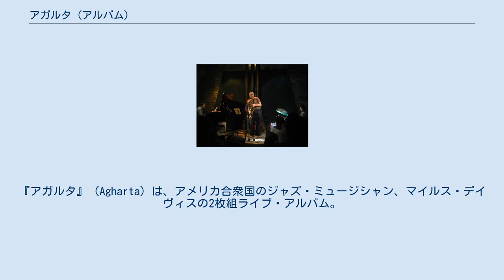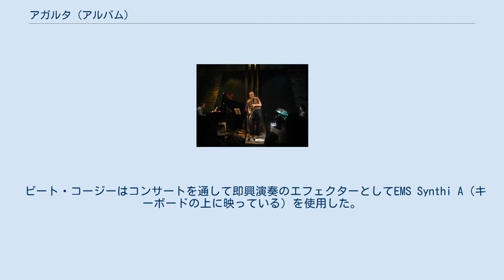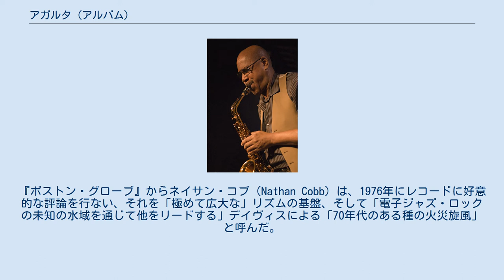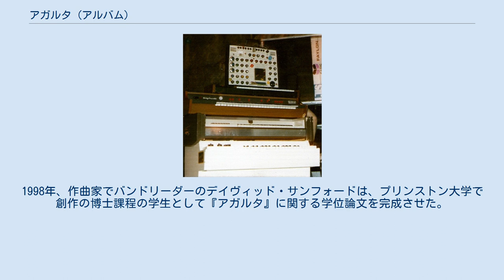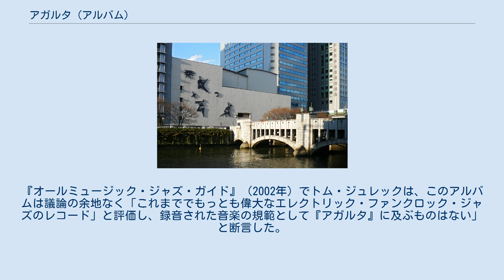アガルタ (アルバム)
コロムビア・レコードのアルバム
マイルス・デイヴィスのアルバム
マイルス・デイヴィスのアルバム_(フュージョン)
テオ・マセロがプロデュースしたアルバム
『アガルタ』（Agharta）は、アメリカ合衆国のジャズ・ミュージシャン、マイルス・デイヴィスの2枚組ライブ・アルバム。
アルバム録音時デイヴィスは48歳で、ジャズ・コミュニティの多くを遠ざける一方、過激なエレクトリック・フュージョン・ミュージックで若いロック・オーディエンスを惹きつけていた。
彼はさまざまなラインナップを試みた後、1973年に安定したライブ・バンドを結成し、その後2年間、健康悪化による身体的苦痛と薬物乱用による感情的不安定にもかかわらず精力的にツアーを行なっていた。
デイヴィスは3週間の日本ツアー中、2月1日に大阪フェスティバルホールで2回コンサートを行ない、昼の公演が『アガルタ』、夜の公演が翌年に『パンゲア』としてリリースされた。
 このコンサートでデイヴィスはセプテットを率いていた。
サクソフォニストのソニー・フォーチュン、ベーシストのマイケル・ヘンダーソン、ギタリストのピート・コージーは、リズムセクション——ドラマーのアル・フォスター、ギタリストのレジー・ルーカスおよびパーカッショニストのジェームズ・エムトゥーメ——からのリフ、電子エフェクト、クロスビートとファンク・グルーヴの濃密な背景に対して即興演奏を行なうためのスペースを与えられた。
デイヴィスは、手と頭のジェスチャー、ワウワウを通したトランペットで演奏されたフレーズ、付随する電子オルガンからのドローンによってリズムと音楽の方向性をコントロールした。
パフォーマンスの発展性は、それが構成上の基盤がないという広範な誤解を招くとともに、その暗く怒りに満ちた陰うつな音楽性は、そのときのミュージシャンの感情や精神的な状態の反映と見られていた。
 『アガルタ』は1975年8月最初に日本で、CBS・ソニーにより、デイヴィスのさらなる健康悪化と疲労による一時的引退の直前にリリースされた。
それはレコード・レーベルの提案で伝説の地下都市にちなんで名づけられた。
デイヴィスは日本のアーティスト、横尾忠則に協力を求め、東洋の地下神話やアフロフューチャリズムからインスピレーションを得た先進文明の都市景観を描いたアートワークがデザインされた。
コロムビア・レコードによる1976年の北米リリースには別のカバーが制作された。
 激しい議論を呼び起こしたレコード、『アガルタ』は、デイヴィスのジャズ・オーディエンスへのさらなる挑戦で、同時代の批評家によって広範に酷評された。
評論家は音楽の不調和を見いだし、コージーのラウドなギター・サウンドやデイヴィスの希薄なトランペット演奏に不満を訴えた。
それは後年、積極的に再評価され、若い世代のミュージシャンはバンドの耳障りな音楽やカタルシスを生む演奏、とりわけコージーのエフェクター満載のフリー・インプロヴィゼーションの影響を受けた。
『アガルタ』は、重要なジャズ・ロック・レコード、劇的でダイナミックなグループ・パフォーマンス、そして1960年代後半から1970年代半ばにかけてのデイヴィスのエレクトリック期の頂点と考えられるようになった。
 マイルス・デイヴィス（1971年） 1970年代初頭、マイルス・デイヴィスは1950年代と1960年代に彼を知らしめたジャズ・ミュージックとは根本的に異なる方向性を模索し続けていた。
彼のキャリアにおいて、このエレクトリック期の音楽は、ロック、ファンク、アフリカのリズム、新しい電子音楽技術、そしてエレクトリック楽器を演奏するミュージシャンの絶えず変化するラインナップの実験を行なっていた。
デイヴィスは、迎合主義と非難するジャズ・シーンの古いオーディエンス、ミュージシャン、批評家を遠ざける一方、彼のフュージョン・ミュージックはより過激で抽象的になり若いオーディエンスを惹きつけた。
1972年のアルバム『オン・ザ・コーナー』のあと、スタジオでは散発的、偶発的にしか作業を行なわず、ライブ演奏にさらに集中するようになり、1974年には1969年から1974年のあいだにつくった音源を収録した『ビッグ・ファン』と『ゲット・アップ・ウィズ・イット』をリリースした。
1973年までにデイヴィスはバンドのラインナップの大部分、ベーシストのマイケル・ヘンダーソン、ギタリストのピート・コージーとレジー・ルーカス、ドラマーのアル・フォスター、パーカッショニストのジェー...